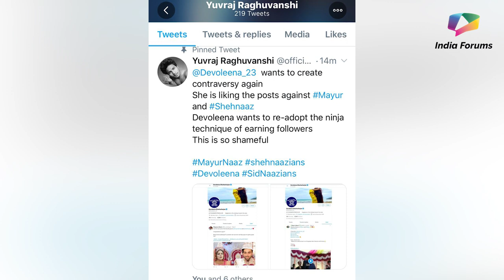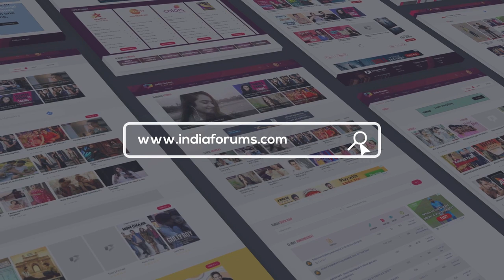Mayur Verma On His Twitter Controversy With Devoleena About Shehnaaz Gill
Mayur Verma On His Twitter Controversy With Devoleena About Shehnaaz Gill. Watch his side of the story.